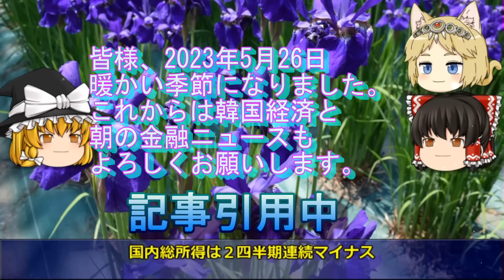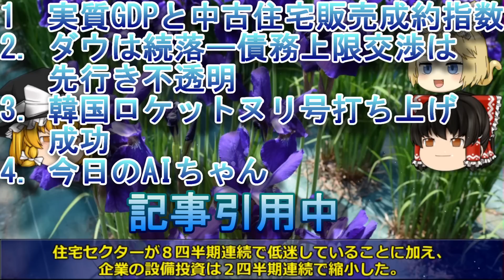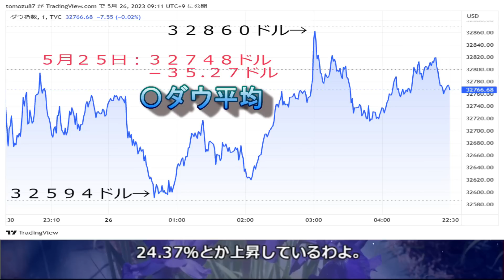【ゆっくり解説】韓国産ロケット「ヌリ号」打ち上げ成功 「宇宙強国トップ７入りの快挙」尹大統領は自画自賛も実際は北朝鮮以下！ーダウは小幅下落 エヌビディア大幅高！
韓国経済の専門家であるジンボルトと一緒に「韓国経済」を看取りませんか？2008年から韓国経済を取りあげて今年で15年目を迎えました。

朝の金融ニュースを別動画にわけました。編集増えましたが1日2本投稿します。

今回は「韓国産ロケット「ヌリ号」打ち上げ成功　「宇宙強国トップ７入りの快挙」尹大統領は自画自賛も実際は北朝鮮以下！」を取りあげます。

1．ゆっくり解説が好きな人
2．朝までの金融ニュースを毎日知りたい人。
4．朝の金融ニュースで米経済や経済指標、決算など主要なニュースを知りたい人
5．経済の流れ。経済用語や金融用語を勉強したい人

■今回の経済指標

実質ＧＤＰ
４月の米住宅販売成約指数

1．Softtalk（ゆっくり）
2．エクセル（台本）
3．ニコトーク
4．antil（出力）
5．Photoshop（サムネイル作成）
6．photoAC（背景や画像）

■記事の引用

■使用BGM